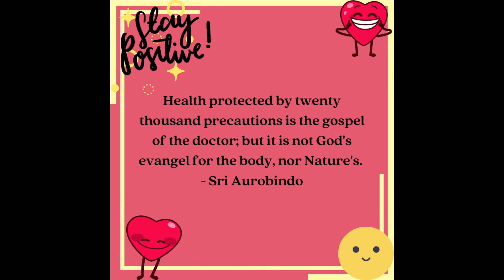Dose 126 | Daily dose of wellbeing [positive thoughts]